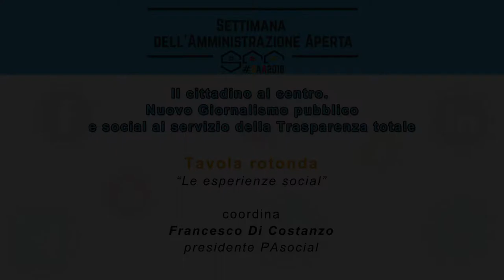Tavola rotonda “Le esperienze social”: Marco Laudonio – Mef (newsletter 2.0)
SETTIMANA DELL’AMMINISTRAZIONE APERTA
Martedì 6 febbraio 2018 – PALAZZO VIDONI, Corso Vittorio Emanuele II, 116
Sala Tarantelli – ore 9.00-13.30